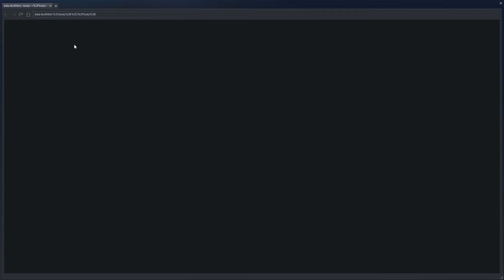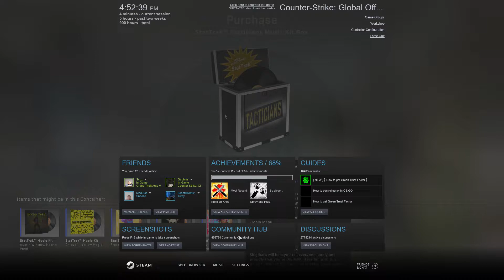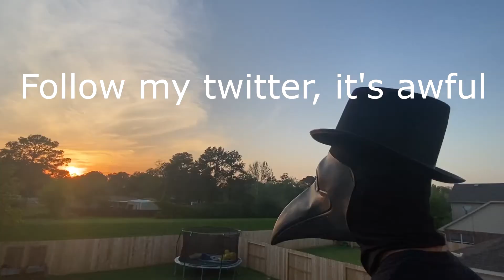How to be a team in CSGO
Teamwork is one of the most essential things in CSGO. Today's video demonstrates what not to do if you want to win, but an amazing way to have fun. Join me an Friends in some good old Counter Strike Global Offensive funny moments.